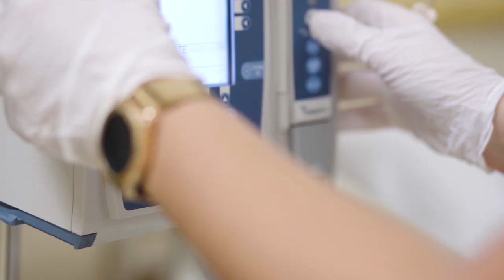Why Choose GBCC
Great Bay Community College

Hear firsthand from our students about what made them choose GBCC.